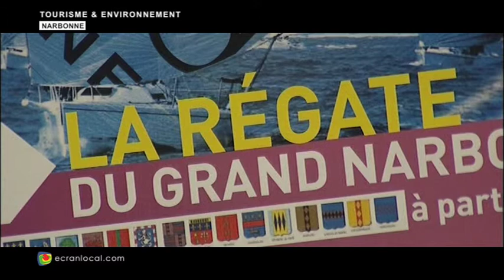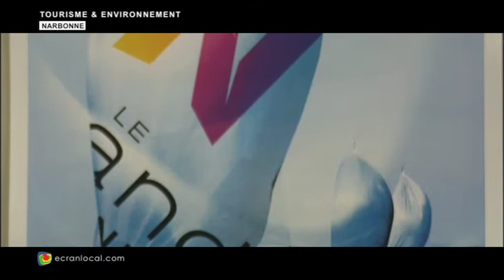LE GRAND NARBONNE : Préparation Régate du Grand Narbonne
Richard SEVCIK ,Vice-Pdt Délégation Eau et Assainissement du Grand Narbonne,
nous présente la Régate Narbonnaise qui aura lieu le 21 juin à Narbonne Plage. Production